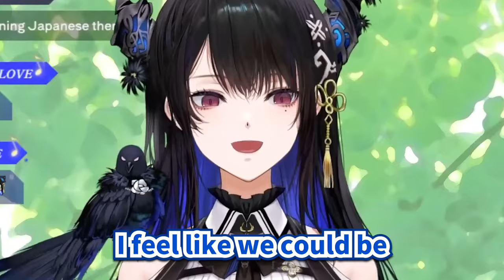Nerissa Wants a BOOBA TOUCHING EXCHANGE with Marine 【Nerissa Ravencroft / HololiveEN】